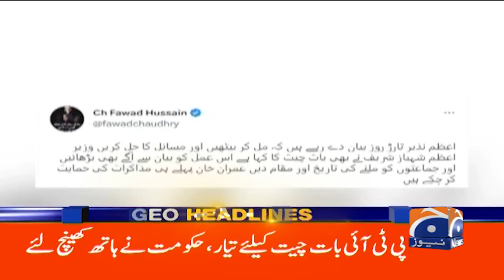Geo News Headlines 12 PM | PTI Chairman Imran Khan - Jail or Bail | 18th March 2023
جیو نیوز ہیڈ لائنز - 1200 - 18 مارچ 2023ء